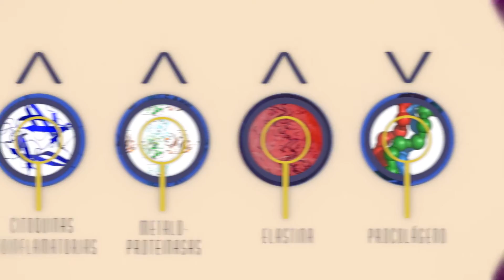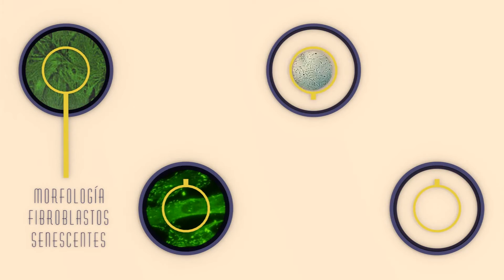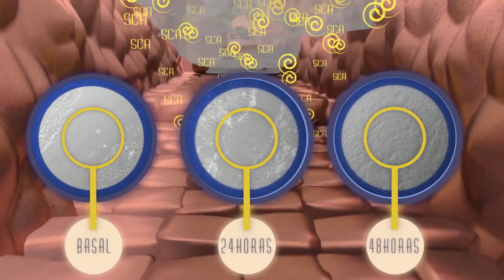SCA® factores de crecimiento | Cantabria Labs